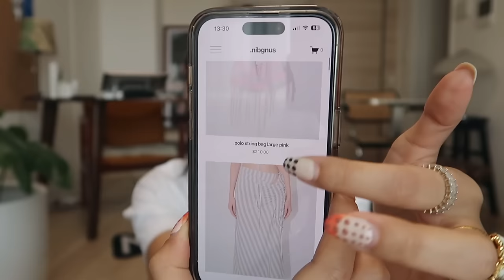(購入品)海外の通販でゲットした個性派アイテムたち⭐️+私の新しいブランドとの出会い方📲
今回は私が最近海外通販でゲットした
個性派でかんわいいアイテム達を紹介しました📦💖
どれも可愛すぎて困るね？？😵‍💫
そして私の新しいブランドとの出会い方についても
少しお話ししてみたので是非ご参考までにっ⭐️

0:00 OP
0:40 CERRIC🇰🇷
4:47 nibgnus🇰🇷
8:03 Blondita🇺🇸
12:30 lucila safdie🇬🇧
15:10 NoSceneGirls🇨🇦
17:10 ISABEL MARANT🇫🇷
19:16 新しいブランドとの巡り合い方